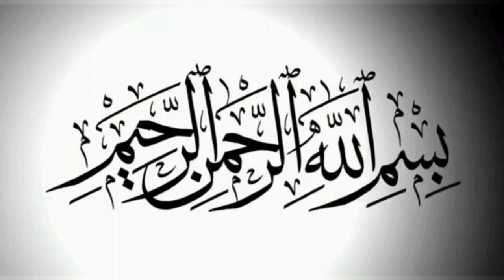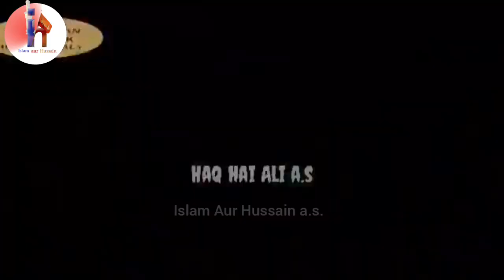Jashne wiladat E Imam Ali a.s. | 13 Rajab Fazail | Fazail Mola Ali a.s. | Allama Ali Raza Rizvi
13 rajab
13 rajab fazail
13 rajab fazael
13 rajab video
13 rajab ke fazail
13 rajab ke fazael
Mola ali video
13 rajab status
13 rajab whatsapp status
Islamic whatsapp attitude status
islamic attitude whatsapp status
Muslim status
Muslim girl whatsapp status
Muslim girl attitude whatsapp status
Muslim girl whatsapp attitude status
Shia status
Shia attitude status
Shia whatsapp attitude status
World shia status
Shia world status
Allamah Ali Raza Rizvi
Shahenshah Husain Naqvi
Allama Shahenshah Hussain Naqvi
Allamah Shahenshah Hussain Naqvi
Molana Shahenshah Hussain Naqvi
Maulana Shahenshah Hussain Naqvi
Allama Shahenshah Husain Naqvi
Allamah Shahenshah Husain Naqvi
Molana Shahenshah Husain Naqvi
Maulana Shahenshah Husain Naqvi
Arif Hussain kazmi
Arif Husain Kazmi
Allama Arif Hussain kazmi
Allamah Arif Hussain kazmi
Molana Arif Hussain kazmi
Maulana Arif Hussain kazmi
Allama Arif Husain Kazmi
Allamah Arif Husain Kazmi
Molana Arif Husain Kazmi
Maulana Arif Husain Kazmi
Nusrat Abbas Bukhari
Nusrat Bukhari
Allama Nusrat Abbas Bukhari
Allamah Nusrat Abbas Bukhari
Molana Nusrat Abbas Bukhari